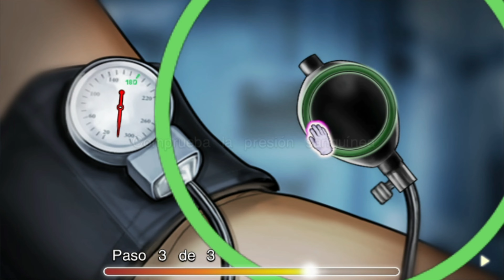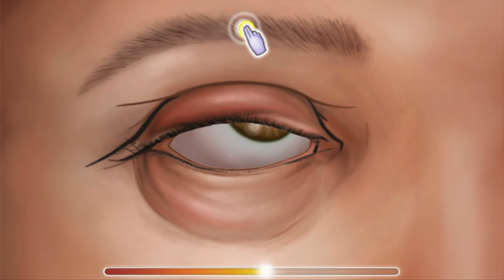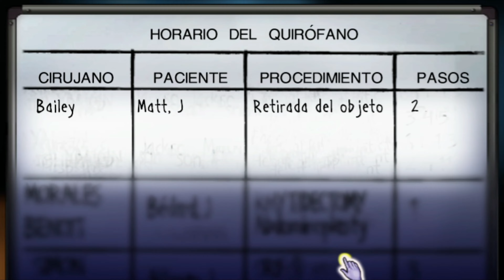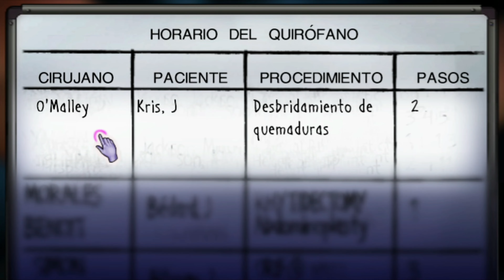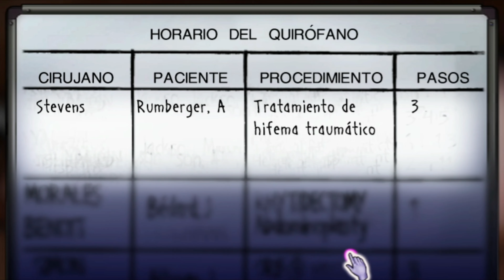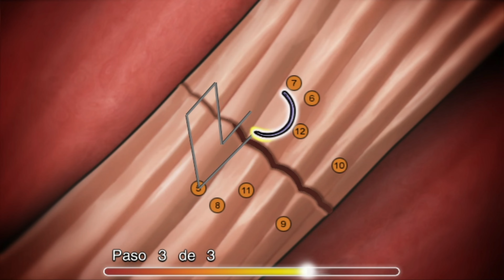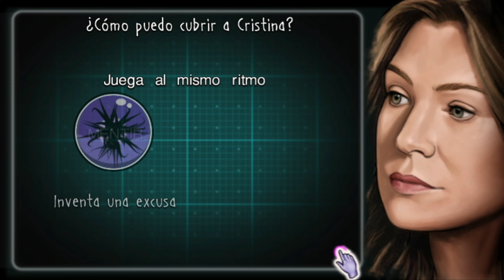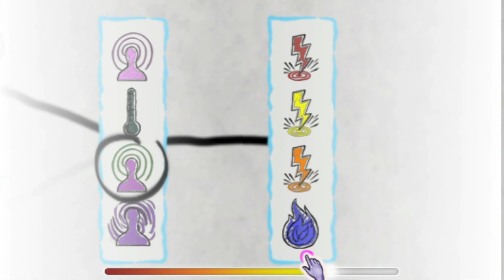Acto 1 | Episodio 3 | Anatomía de Grey: El videojuego | PC